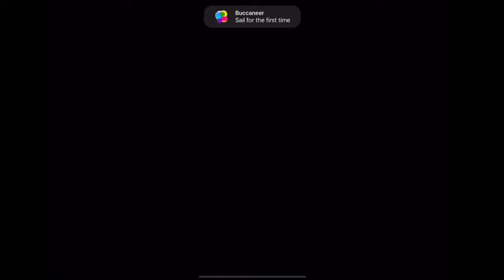RPG Mobile Game | Ocean Horn 2 Knights of the Lost Realm Gameplay and Walkthrough | Part 1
Ocean Horn 2 Knights of the lost realm.

Walkthrough.

Defeating Galactoss, First Boss.